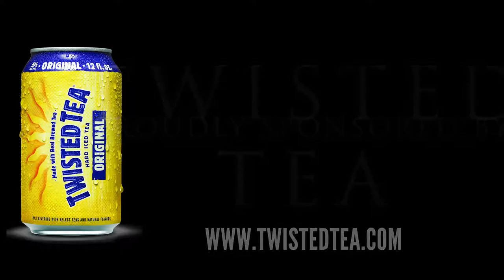A Slice of the Pie - August 15, 2019